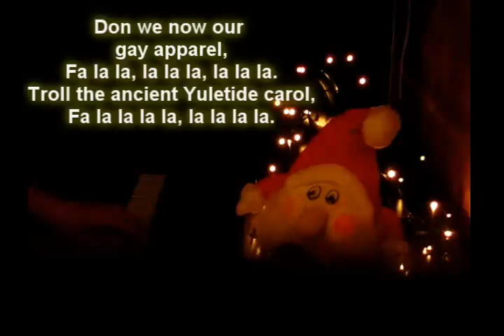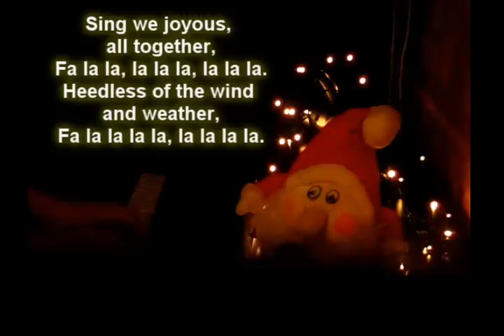Deck the halls on piano - Sing along/Lyrics